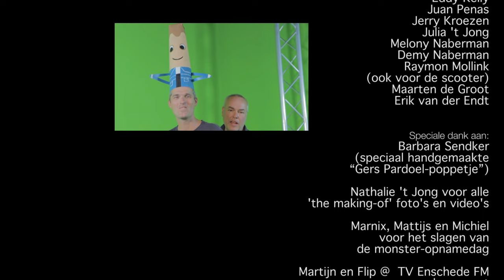Come Again - Zij Gelooft In Mij (Official Video)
Come Again - Zij Gelooft In Mij (Videoclip)
Mede mogelijk gemaakt door:
TV Enschede FM

Videoclip concept:
HitsAreUs

Videoclip regie & productie:
René Elenbaas
Mattijs Bosveld

Bandleden:
René Elenbaas
Ronald van Holst
Erik Poorterman
en Mathijs van Til
(accordeon)

Cameraman:
Marnix Bloemberg
Focus Puller:
Michiel Hoofdman

Faciliteiten:
TV Enschede FM
(camera, studio en montage)
Marnix Bloemberg Media
AVP Media
(camera)

Montage:
Mattijs Bosveld

Make-up + haar:
Hilda Nanlohij (Inno-Style)

Met dank aan:

(hebt u even...??)

Willie Oosterhuis
Sylvia Kienhuis
Eelco de Jager
Eric van der Wal
Hans Bruggeman
Amy Elenbaas
Frank Bouman
Willem en Wesley Mulder
(Mulder&Mulder)
Jasper Levink
René Merbis
Gigi Straattheater
Hans Boom
Sander Grondman
Justin Pieplenbosch
Bert Bennink
Ruben de Wilde
Eddy Kelly
Juan Penas
Jerry Kroezen
Julia 't Jong
Melony Naberman
Demy Naberman
Raymon Mollink
(ook voor de scooter)
Maarten de Groot
Erik van der Endt

Speciale dank aan:
Barbara Sendker
(speciaal handgemaakte
"Gers Pardoel-poppetje")

Nathalie 't Jong voor alle
'the making-of' foto's en video's

Marnix, Mattijs en Michiel
voor het slagen van
de monster-opnamedag

Martijn en Flip @ TV Enschede FM
voor de support

Zeester Patrick
Orki-de-Orka
meneer Nielson
en Beertje Beer
(no animals were harmed
during the making of this video)

Silvia Doreleijers
grafische en algehele
projectondersteuning